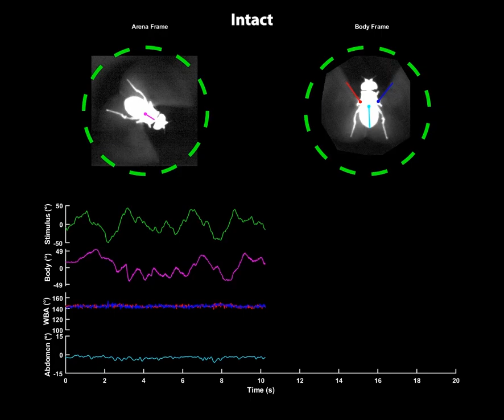movie s1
“Flies trade off stability and performance via adaptive compensation to wing damage”
Authors: Wael Salem, Benjamin Cellini, Heiko Kabutz, Hari Krishna Hari Prasad, Bo Cheng, Kaushik Jayaram, Jean-Michel Mongeau
DOI: 10.1126/sciadv.abo0719